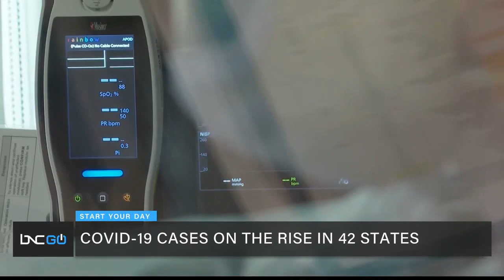COVID-19 Cases on the Rise in 42 States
Guest host Shannon LaNier is here to inform viewers about the recent rise in numbers in at least 42 states due to the Delta variant of COVID-19. Numbers are peaking in states with the lowest vaccination rate.

Emergency Room physician Dr. Rob Davidson joined “Start Your Day” to explain the rise. Dr. Davidson points out that people who are unvaccinated should be very concerned with this new variant because the vaccine will prevent individuals from being hospitalized or dying.

Communities where people are unvaccinated are of the highest concern. Dr. Davidson further explains that he recently had a patient who refused to get the COVID-19 vaccine because he didn’t know what was in the vaccine. “There’s a large group of people that are unfortunately being poisoned by an entire media ecosystem on the right that is telling them to be afraid of these vaccines.”

COVID-19#Deltavariant#Vaccine